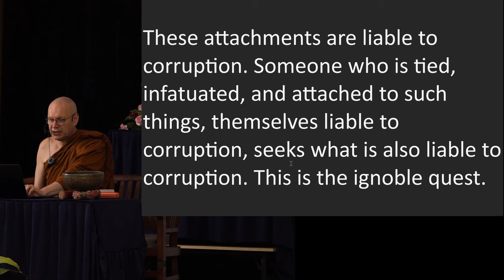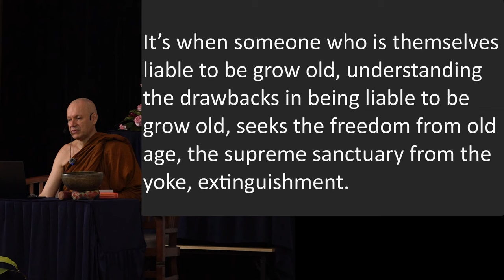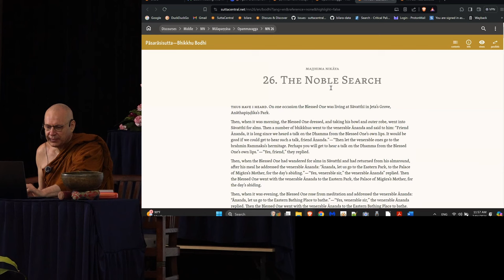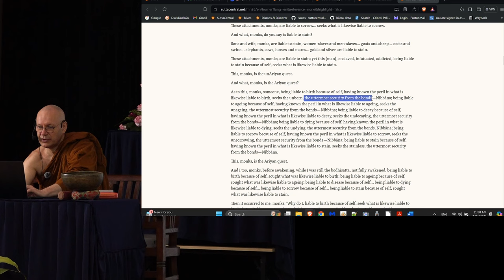Day 2 Sutta Session 3 Ajahn Brahmali (MN 26)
Chapters
0:00 MN 26 - Ariyapariyesanasutta
30:27 Q&A

anuttara yogakkhema: supreme sanctuary from the yoke
- anuttara: supreme
- yoga: yoke
- khema: safety, sanctuary

Additional suttas referred in the talk:
AN 5.57 - Abhiṇhapaccavekkhitabbaṭhānasutta